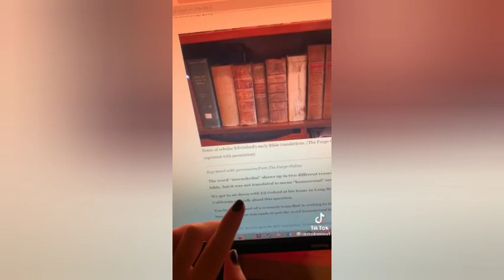What Are Some Historical Misconceptions That Really Annoy You? | Part 2 | Tiktok Compilation